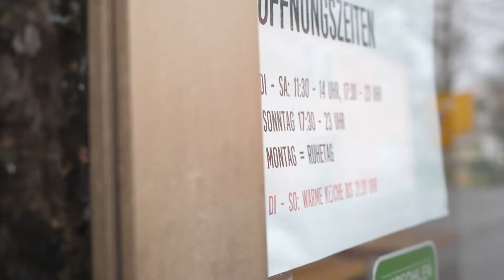Freiraum für Macher: BAROS Burger, Marktredwitz